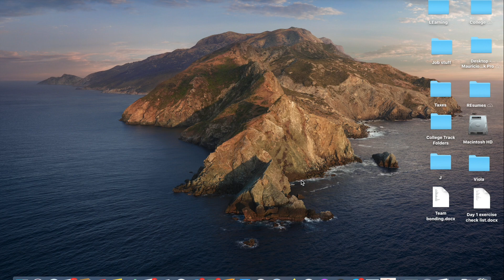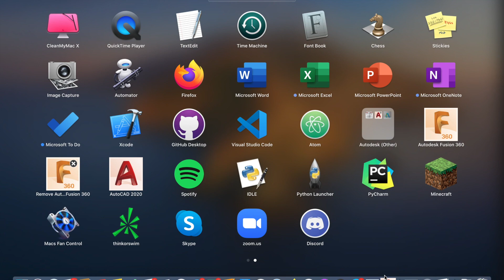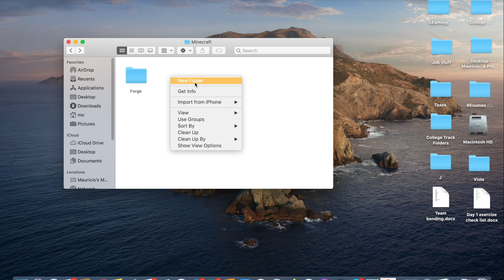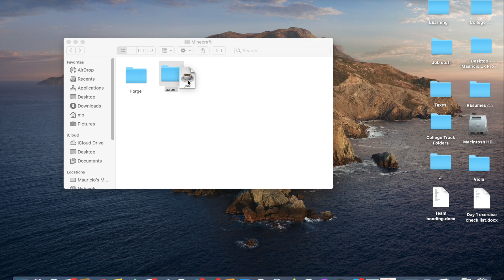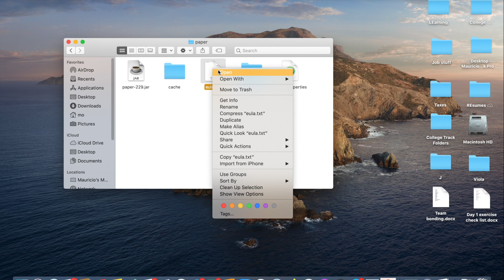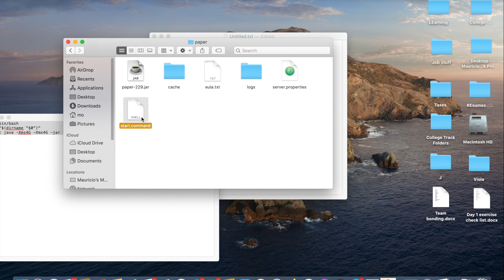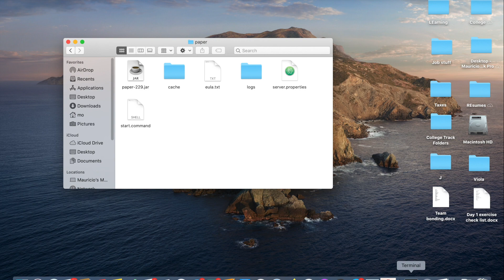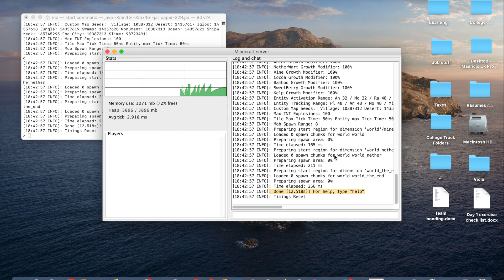How to install a server for Paper ( Bukkit / Spigot) minecraft on mac 1.15.2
Optimize your plug ins and minecraft experience with Paper MC.PaperMC uses both Bukkit and Spigot plug ins.

Start.Command file:

#!/bin/bash
cd "$(dirname "$0")"
exec java -Xms4G -Xmx4G -jar forge.jar